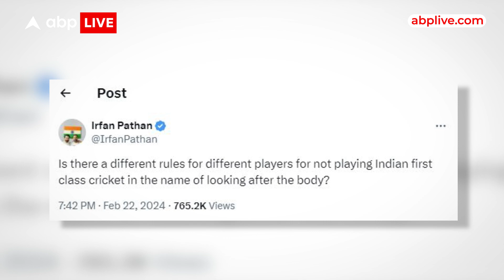NCA ने बताया Fit, फिर भी Shreyas ने क्यों नहीं खेला Ranji का मैच ? Irfan Pathan ने भी किया पोस्ट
श्रेयस अय्यर की फिटनेस को लेकर नेशनल क्रिकेट अकेडमी की ओर से जो ताजा रिपोर्ट आई है, वह थोड़ी चौंकाने वाली है. बेंगलुरु स्थित एनसीए ने श्रेयस को पूरी तरह फिट बताया है. जबकि हाल ही में श्रेयस ने अपनी कमर दर्द का हवाला देकर रणजी मुकाबले न खेलने का फैसला किया था.